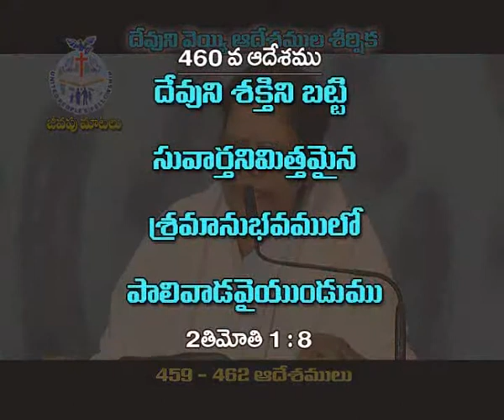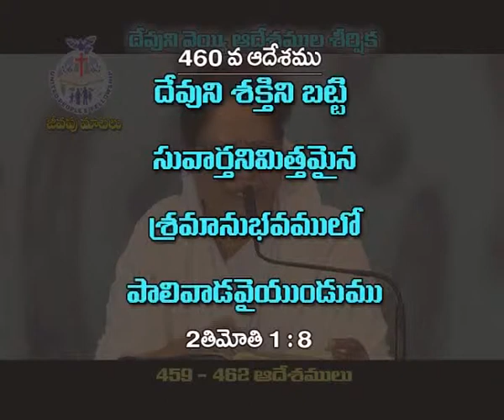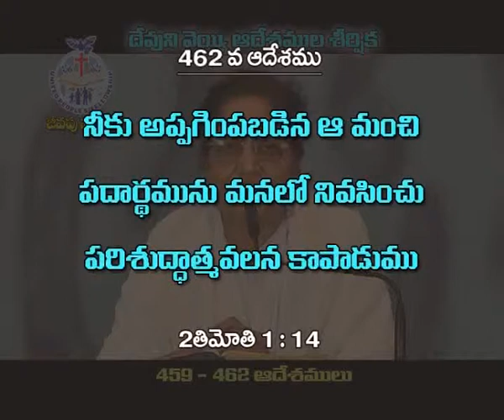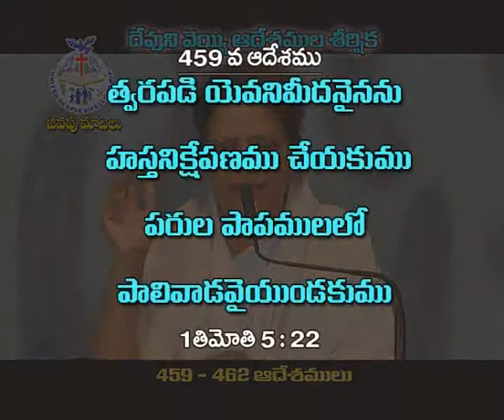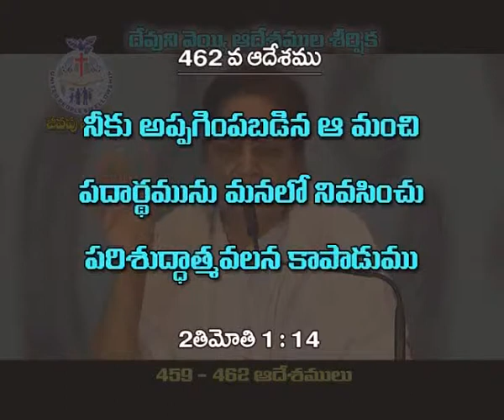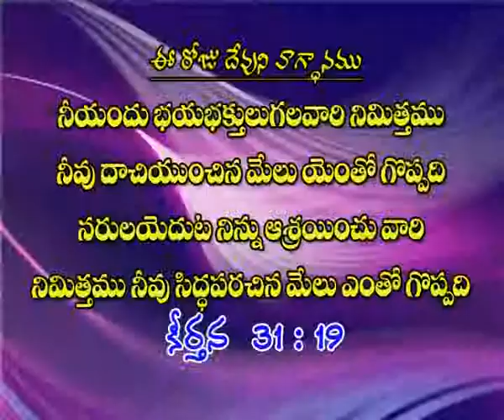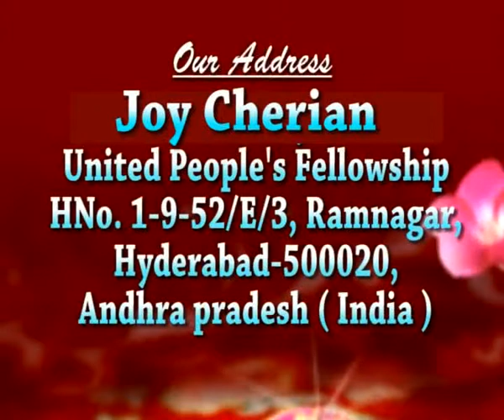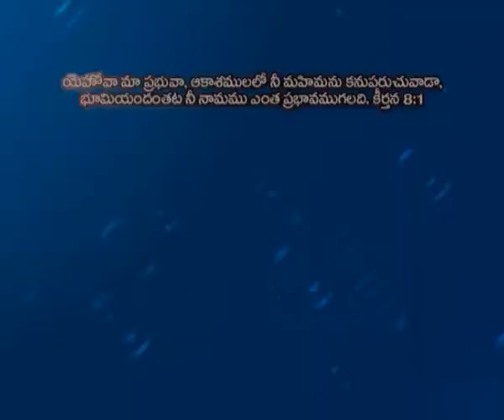Joy Cherian - Commands (459-462)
Listen to Message Series "Commands" by Sis. Joy Cherian